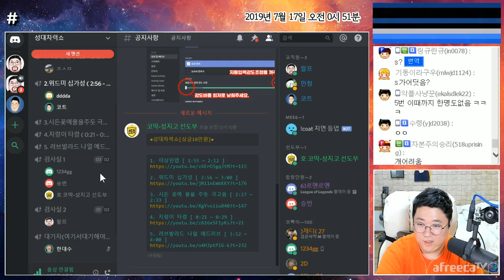와.. 이걸한다고? 성대 구조가 어떻게 된 거야 ㅋㅋㅋ [노래하는코트]